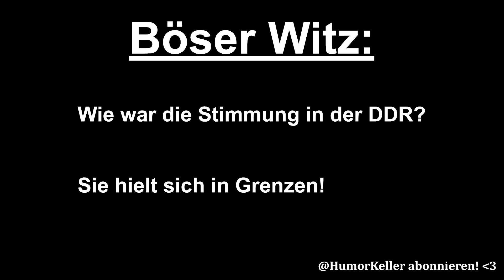Witz über die DDR! | HumorKeller Böser Witz 115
So war das leider. Die armen Leute!